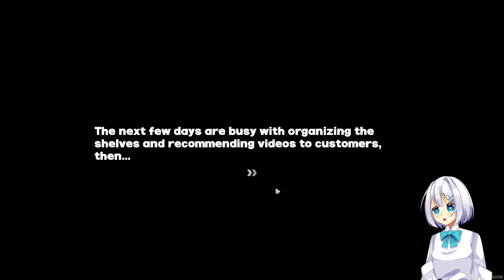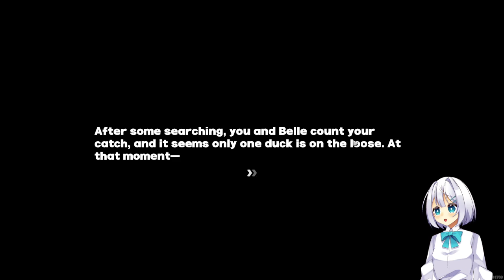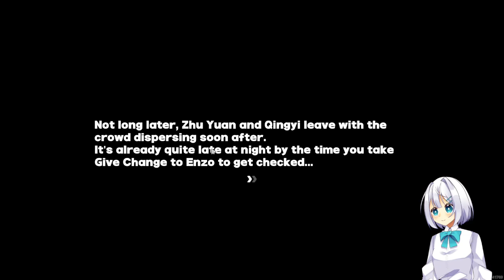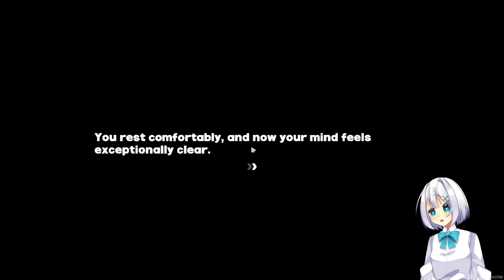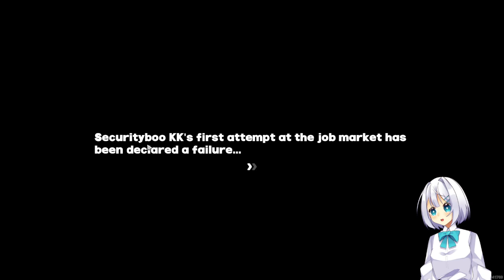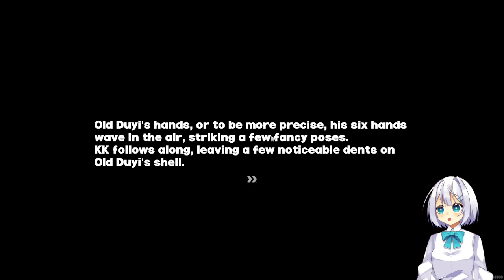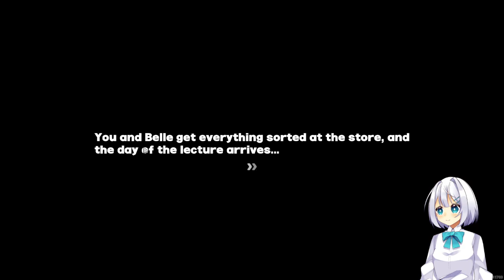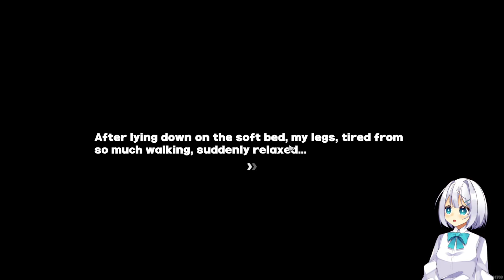【Zenseless Zone Zero】#8 New area! New adventures! A new story in ch2 intermission!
A new area has been unlocked and it looks great! I don't remember hearing anything about this from the beta but I'm super excited to see what the new place has in store for us～
※About comments and the stream
・I'm happy for advice about gameplay but I'd appreciate if you could let me struggle a bit on exploration and puzzles so I can solve them on my own
・Please refrain from posting spoilers and leaks, I want to experience everything as it comes
・Be careful about foreshadowing, I'm not dumb and may notice what is gonna happen off the comment and it'll ruin the surprise!
・NO POLITICS OR RELIGION OR DRAMA! This isn't the place for that sort of talk, if you really want to talk about it go do it in the appropriate place which is definitely not here.
・I may mute or even stop the stream once my family starts getting home before the stream becomes a powerpoint presentation
・I multistream to Twitch as well so if I'm talking to someone that isn't in Youtube chat I'm most likely talking to someone on Twitch side! It's totally not me talking to my inner demons or my imaginary friends!
・My rig is pretty good now so if there are performance issues on stream or in game please notify me so that I can try to fix them as soon as possible!
・The main channel's language is English but I can also speak Spanish and understand basic Japanese